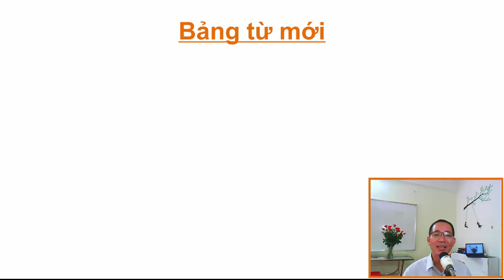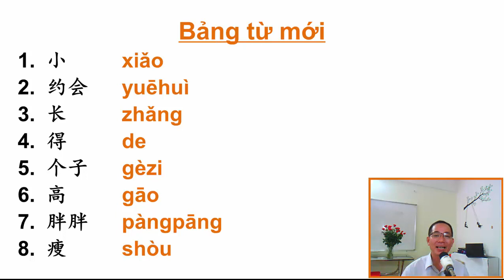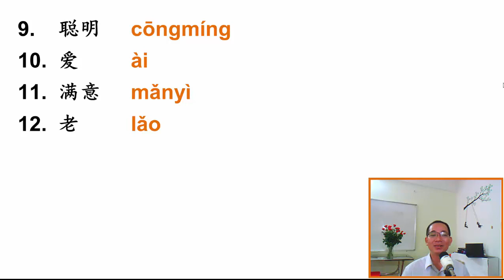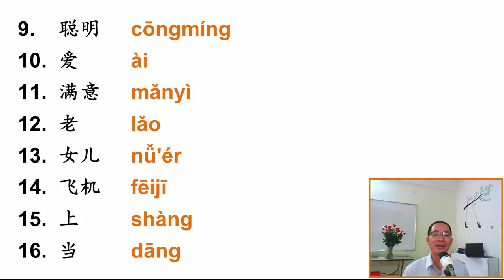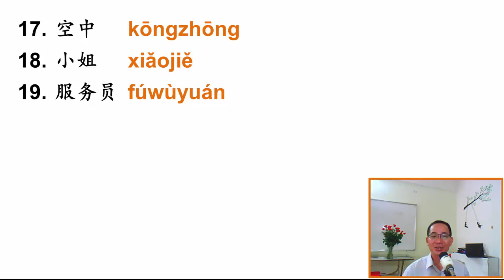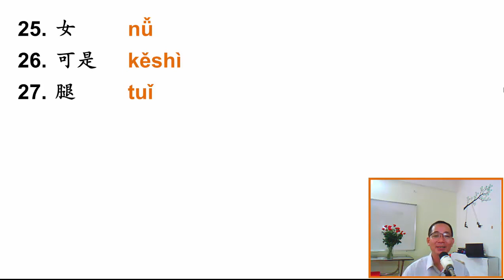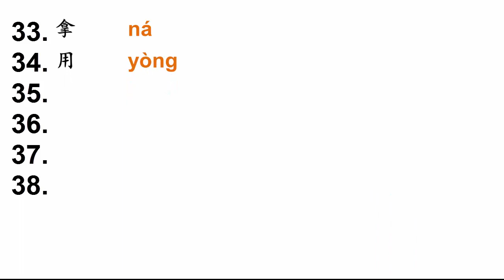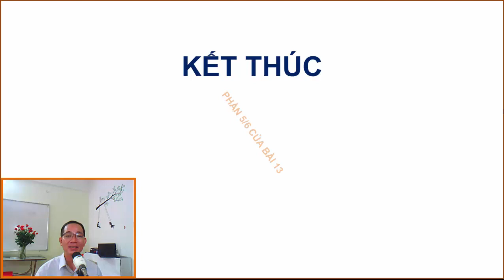PHẦN 5/6 CỦA BÀI 13